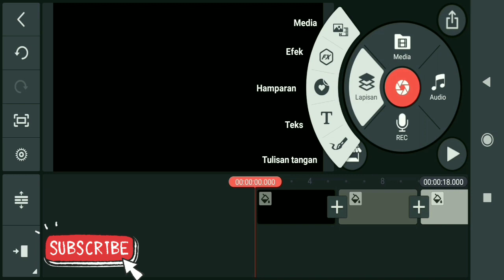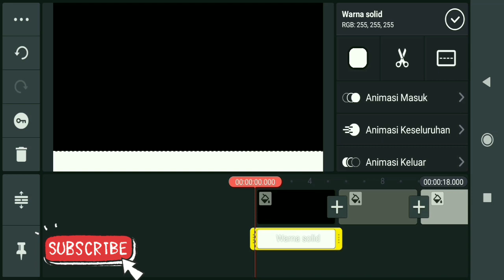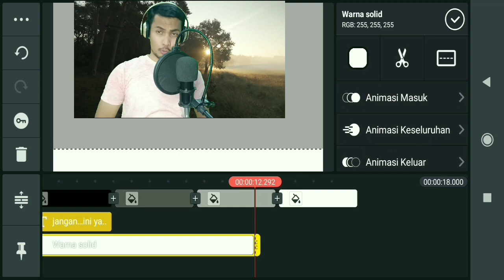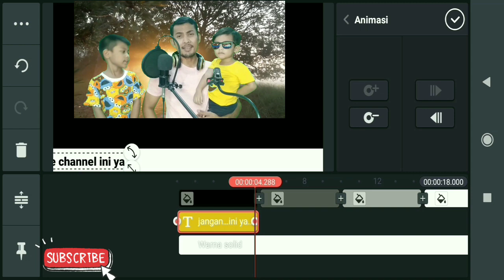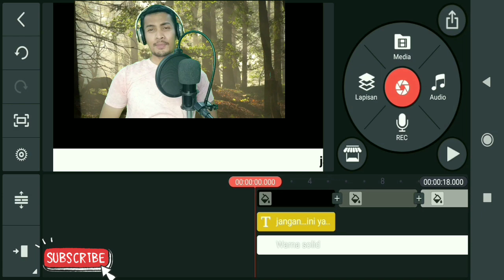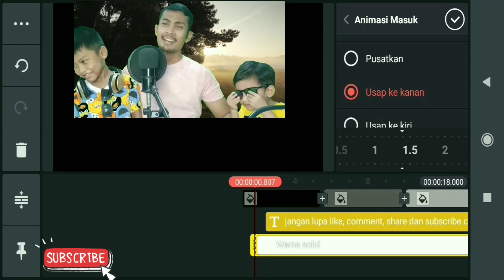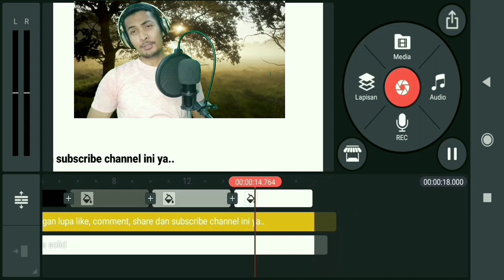CARA MUDAH BUAT RUNNING TEXT DI KINEMASTER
Ternyata sangat mudah buat running text di kinemaster. Hal ini bisa kita praktekkan hanya dalam waktu kurang lebih lima menit. Fungsi dari running text ini antara lain untuk mempromosikan suatu bisnis ataupun untuk memberikan informasi tertentu.

Sesuai dengan definisinya versi channel ini, Running Text adalah satu kesatuan yang memuat bermacam informasi yang dapat diprogram menggunakan komputer dan smartphone melalui sebuah aplikasi yang mendukung. Artinya, running text saat ini bisa dibuat dari smartphone lewat aplikasi yang mendukung, dalam hal ini aplikasi KINEMASTER sangat mendukung untuk kegiatan tersebut.

Selamat nonton video kali ini, semoga bermanfaat bagi yang sedang membutuhkan. Salam sukses untuk semua, Terimakasih.